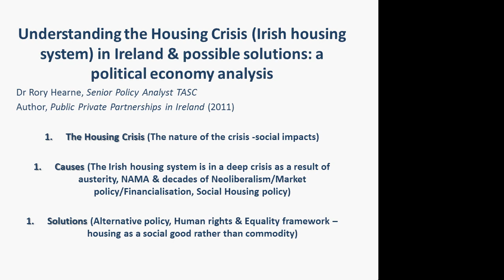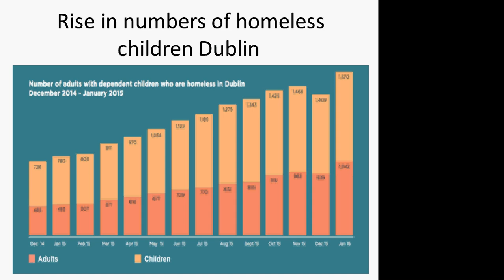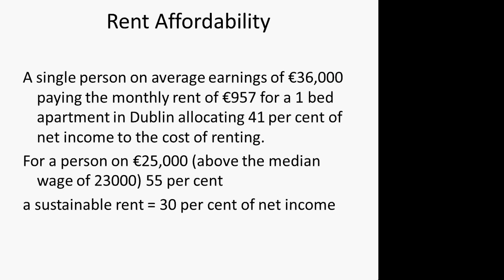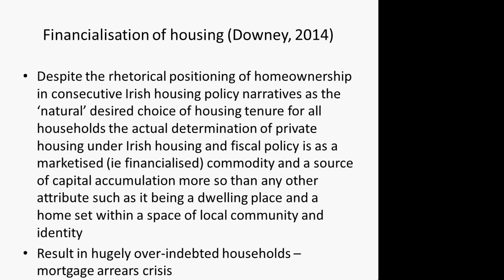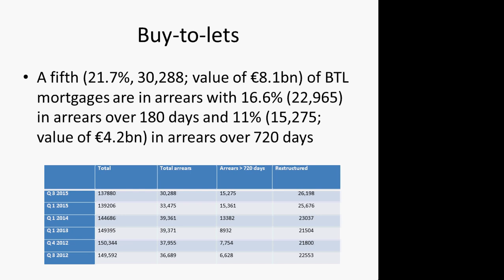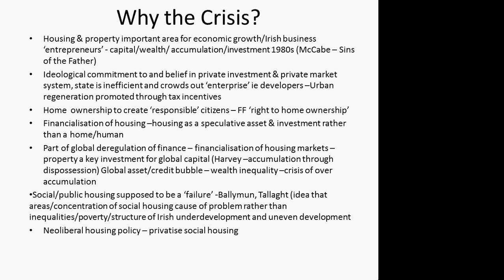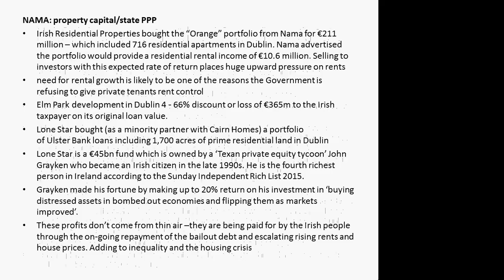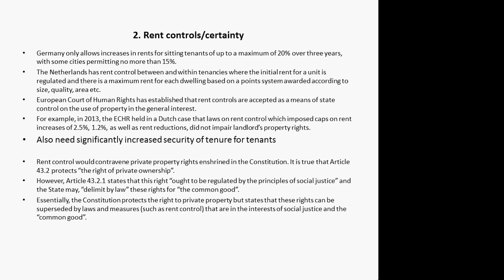Housing Crisis in Ireland: the need for a radically different approach?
Dr Rory Hearne, TASC speaks at the UCD Geary Institute for Public Policy Seminar Series